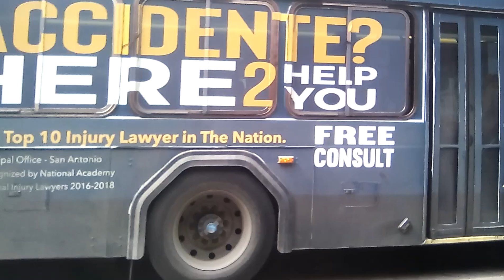100 SUBSCRIBERS SPECIAL | El Metro Transit Bus Observations Season 6 Episode 5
To Celebrate the new way of reaching 100 subscribers, I went to el metro plaza to celebrate the Sunrise of 100 sub's, there are many surprises for this episode.